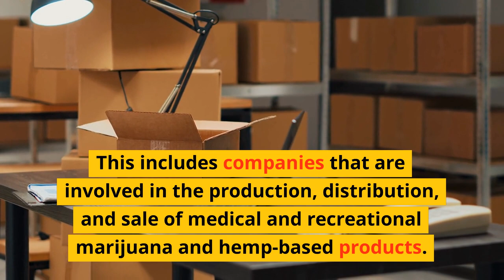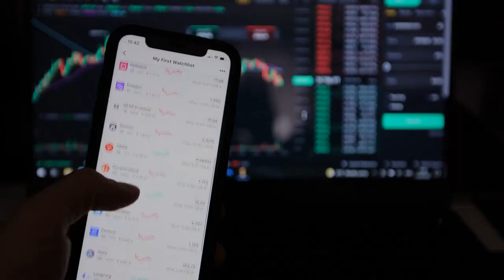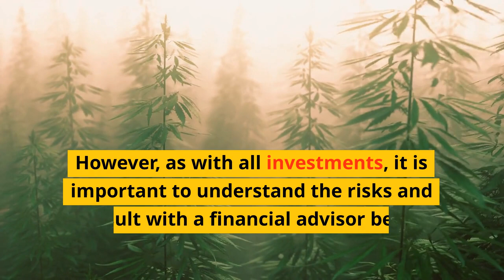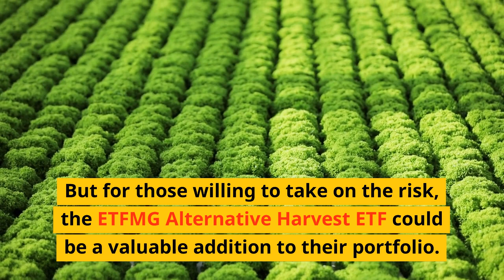MJ ETF - ETFMG Alternative Harvest ETF: $MJ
The ETFMG Alternative Harvest ETF (MJ) is an exchange-traded fund (ETF) that invests in companies involved in the cannabis industry. The fund was one of the first ETFs to focus solely on the cannabis sector and has been a popular choice for investors looking to gain exposure to this growing industry.

What is the ETFMG Alternative Harvest ETF?

The ETFMG Alternative Harvest ETF, also known as MJ, is an exchange-traded fund that tracks the performance of companies involved in the cannabis industry. This includes companies that are involved in the production, distribution, and sale of medical and recreational marijuana and hemp-based products.

The fund was created in December 2015 and is managed by ETF Managers Group, LLC. It is listed on the NYSE Arca exchange and has a low expense ratio of 0.75%.

Why Invest in the ETFMG Alternative Harvest ETF?

There are several reasons why investors might consider adding the ETFMG Alternative Harvest ETF to their portfolios.

First, the cannabis industry is growing rapidly. The legalization of medical and recreational marijuana in many states and countries has led to an increase in demand for marijuana products. This has created new business opportunities and driven growth in the industry.

Second, the ETFMG Alternative Harvest ETF offers a convenient and low-cost way to gain exposure to the cannabis industry. Instead of investing in individual stocks, investors can buy shares in the fund, which provides a diversified portfolio of companies in the sector. This helps to reduce the risk associated with investing in individual stocks.

Third, the fund is regularly rebalanced to ensure that it reflects the latest developments in the cannabis industry. This helps to ensure that the fund remains up-to-date and aligned with the latest trends and changes in the sector.

How to Invest in the ETFMG Alternative Harvest ETF

Investing in the ETFMG Alternative Harvest ETF is easy and can be done through a brokerage account. Simply log into your account, search for the MJ ticker symbol, and place an order to buy shares.

It is important to keep in mind that like all investments, the ETFMG Alternative Harvest ETF involves risk and past performance is not a guarantee of future results. It is important to do your own research and consult with a financial advisor before making any investment decisions.

Conclusion:

The ETFMG Alternative Harvest ETF offers investors a convenient and low-cost way to gain exposure to the growing cannabis industry. With its diversified portfolio of companies and regularly rebalanced holdings, the fund provides a solid investment opportunity for those looking to tap into the growth potential of this emerging sector.

However, as with all investments, it is important to understand the risks and consult with a financial advisor before making any investment decisions. But for those willing to take on the risk, the ETFMG Alternative Harvest ETF could be a valuable addition to their portfolio.